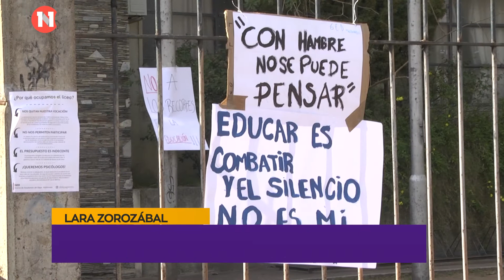OCUPACIÓN | Durante este martes el liceo se mantuvo ocupado por los alumnos agremiados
Lara Zorozábal, Cecilia Castro y Narela Correa - Integrantes del gremio estudiantil del Liceo Departamental de Maldonado.